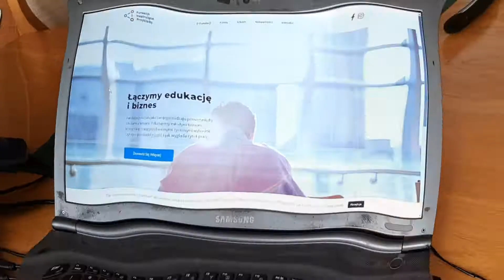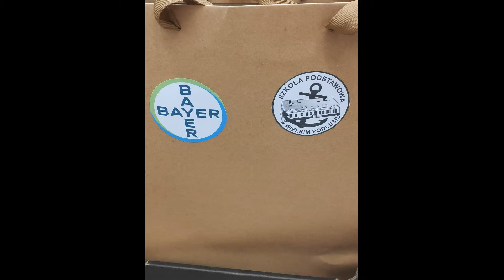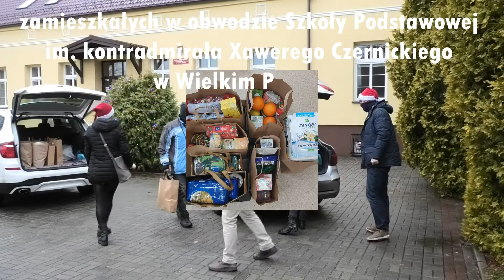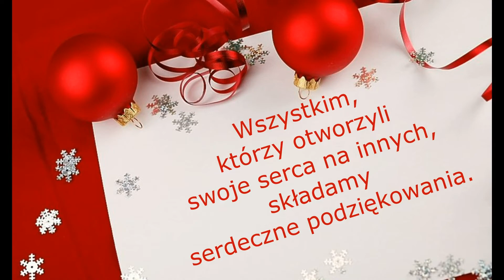FUNDACJA INSPIRUJĄCE PRZYKŁADY